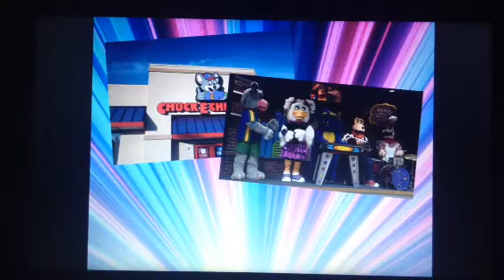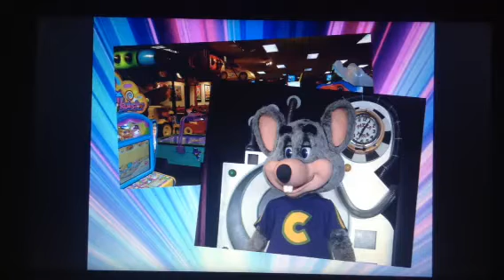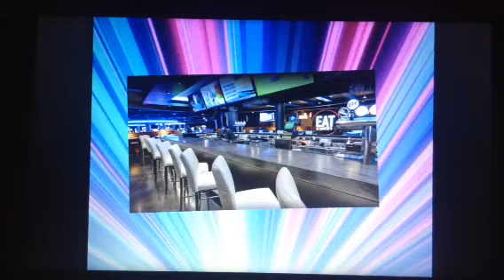Things in Wyatt's Mind #45 - Chuck E. Cheese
Welcome to Wyatt W. Olinger's, where a kid can be a kid, unless you're already an adult, well in that case have fun anyway, bonus points if it's your birthday.